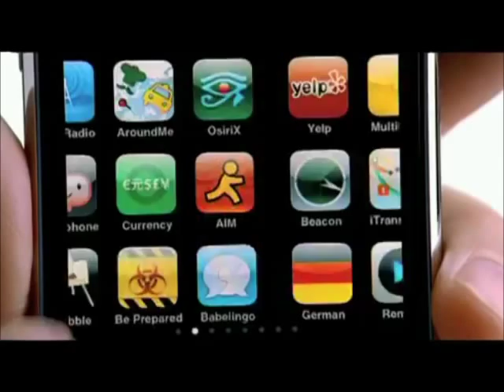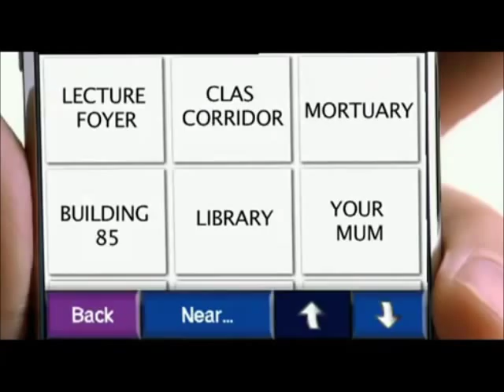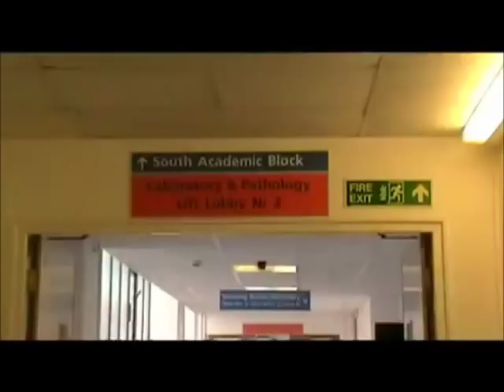Freshers Orientation Guide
The only guide to get to lectures you will ever need! With a few useful tips included.